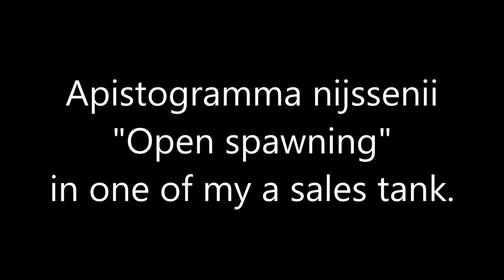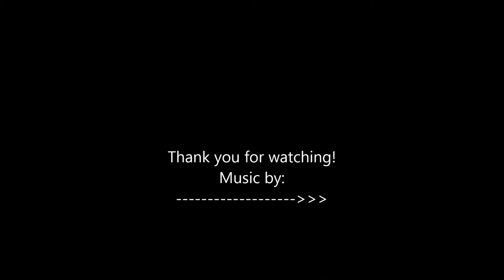Apistogramma nijsseni -"Open spawning", in a sales tank.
Normally A. nijsseni are spawning and breeding in caves. But this pair decidet to do this "open", and thats. in one of my sales tanks.